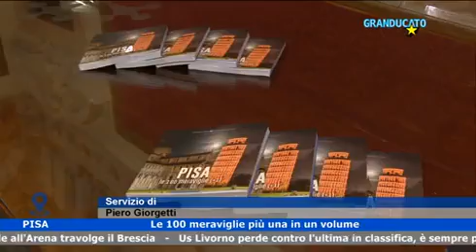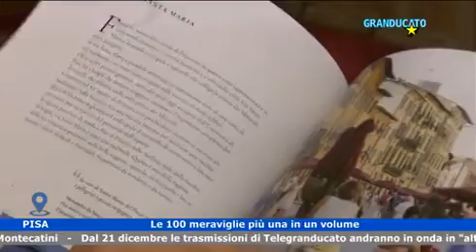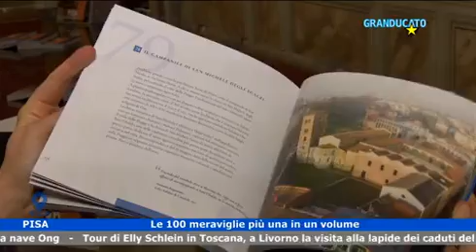Turismo, in un volume le meraviglie di Pisa. Venerdì 16 dicembre la presentazione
Si intitola “Pisa. Le 100 meraviglie (+1)” curato da Eleonora Mancini e Fabio Muzzi

Tutte le meraviglie di Pisa raccolte in un libro. Si chiama, infatti, “Pisa. Le 100 meraviglie (+1)” il volume che sarà presentato venerdì 16 dicembre (Palazzo Gambacorti, sala delle Baleari, ore 17.30) per Typimedia editore, curato dalla giornalista Eleonora Mancini con le immagini del fotografo Fabio Muzzi. Alla presentazione, oltre agli autori, sarà presente anche l’assessore al turismo, Paolo Pesciatini, e l’editore, Luigi Carletti.

«Crocevia internazionale della storia – scrive nella prefazione l’assessore al turismo Paolo Pesciatini -, dei saperi umanistici e scientifico-tecnologici, Pisa ha attraversato i secoli senza venir mai meno alla sua immagine di capitale della conoscenza e al tempo stesso di una toscanità orgogliosa ma disincantata e poco provinciale. Del resto, le sue università, i suoi centri di eccellenza, i numerosi e grandissimi talenti che l’hanno abitata e attraversata ne fanno da sempre un nucleo in cui il patrimonio della sintesi culturale più antica si lega indissolubilmente alla ricerca e della innovazione. Pisa è tutto questo. E molto altro ancora».

Nel volume vengono così descritti, con brevi schede e citazioni, i luoghi più noti e iconici della città, da piazza del Duomo ai Lungarni ai musei cittadini, ma anche luoghi meno conosciuti e autentiche curiosità altrimenti difficili da scoprire dal grande pubblico. Vengono anche descritte le tradizioni della città e le feste, dalla Luminara di San Ranieri, il Gioco del Ponte, la Regata delle Antiche Repubbliche Marinare.